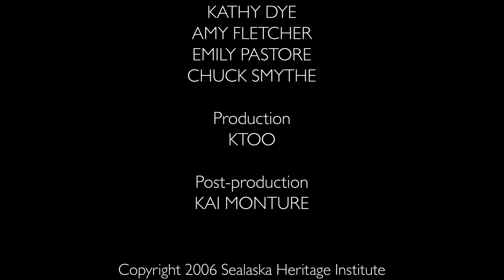Xaadaas Git’aláng, Celebration 2006 | Sealaska Heritage